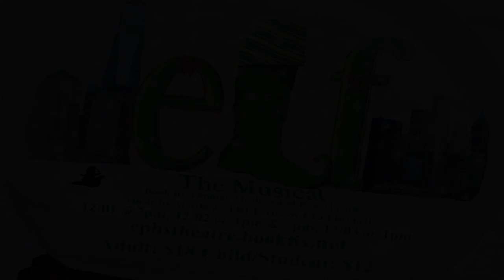Cedar Park High School Presents: Elf the Musical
Showtimes: FRI DEC 1, 2023 AT 7:00 PM, SAT DEC 2, 2023 AT 1:00 PM and 7:00 PM, SUN DEC 3, 2023 AT 1:00 PM